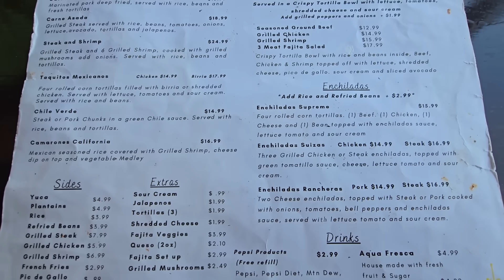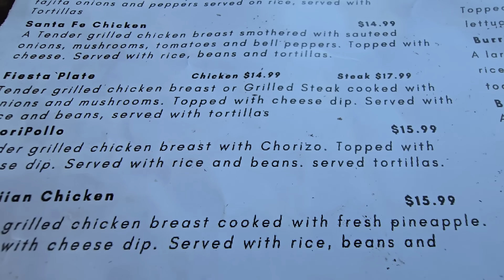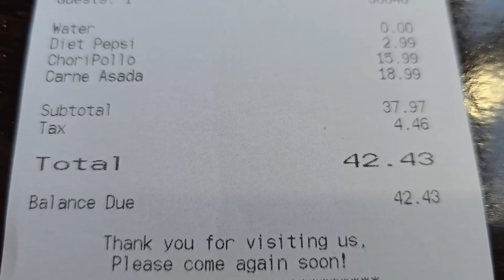Mexican Restaurant Review Turns Out To Be A Bummer / Some Good Things and Some Not So Great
© All uploads are the intellectual property of YITS Productions. You do not have permission to reuse any part without written consent.